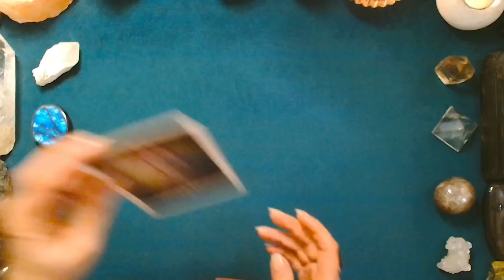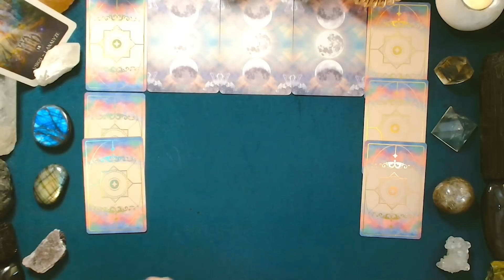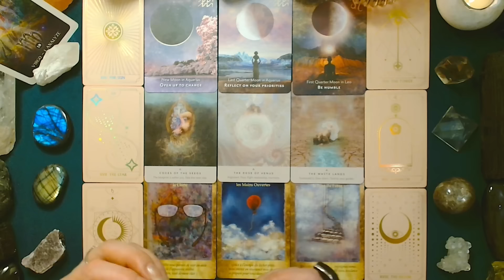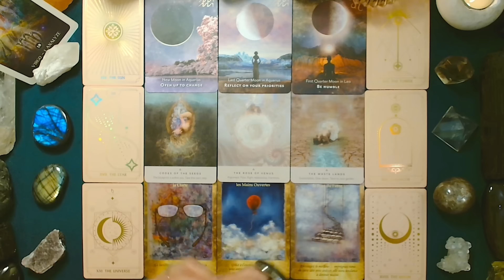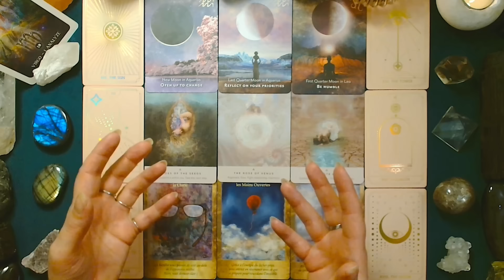♍ VIERGE ♍ - Prévisions avril, mai, juin, juillet, août et septembre 2024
Que vous réservent le deuxième et le troisième trimestres de l'année 2024 ? Quelles énergies pour le printemps et l'été 2024 ? Travail, relationnel, sentimental, abondance, projets, spirituel : recevez les messages du tarot, de l'oracle et des astres.

Merci pour votre présence sur cette chaîne ! 🙏 🕯️

Tarot et oracles utilisés pour ce tirage :
-Fortuna Tarot Opal Omen